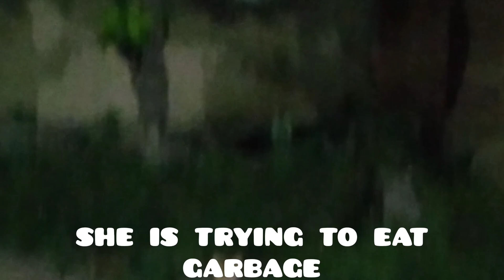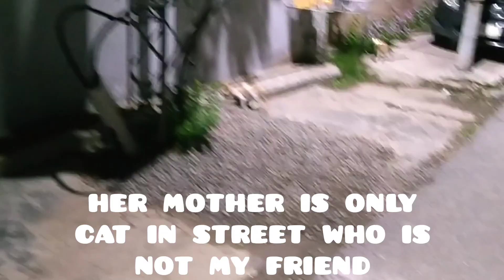New Starving Kitten In Street With Mother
she is beautiful same like Maya I hope we will b good friends soon she is scared at the moment